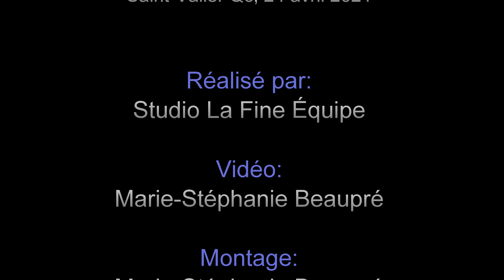CN 121, La Durantaye Qc 24 avril 2021